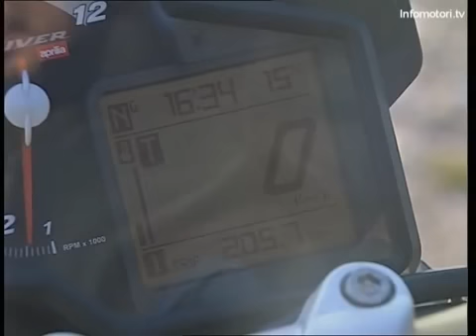Aprilia Shiver 750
Già nei concessionari a partire da 8.000 euro, la nuda di Noale viene rinnovata nell'elettronica e in particolare nelle possibilità dell'acceleratore ride by wire